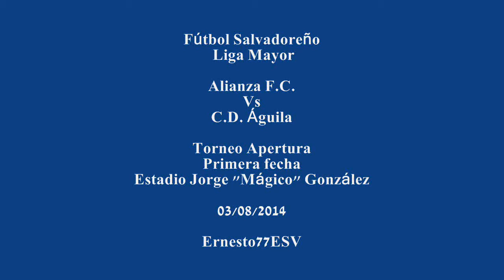Alianza F.C. 0-3 C.D. Águila - Fútbol Salvadoreño Liga Mayor Torneo Apertura Primera fecha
Estadio Jorge "Mágico" González